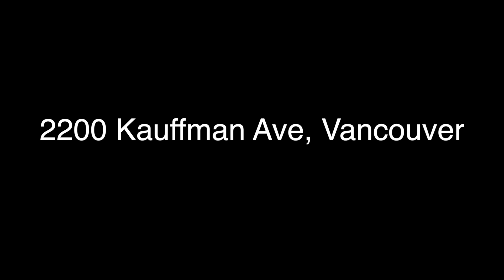2200 KAUFFMAN AVE, VANCOUVER, WA, 98660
2200 KAUFFMAN AVE, VANCOUVER, WA, 98660